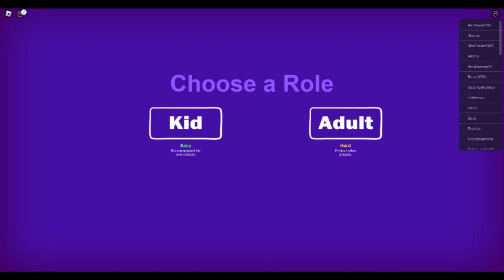Playing Break In Story